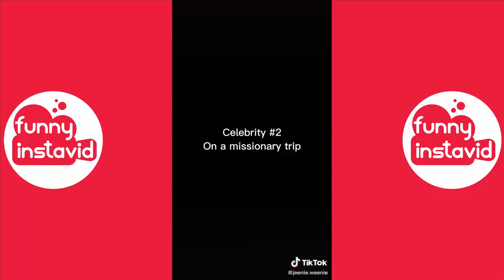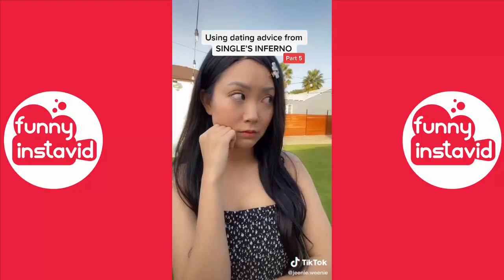Jeenie Weenie Funny Shorts Videos 2022 | Jeenie Weenie Videos Compilation - Funny InstaVID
Jeenie Weenie Funny Shorts Videos 2022 | Jeenie Weenie Compilation - Funny InstaVID